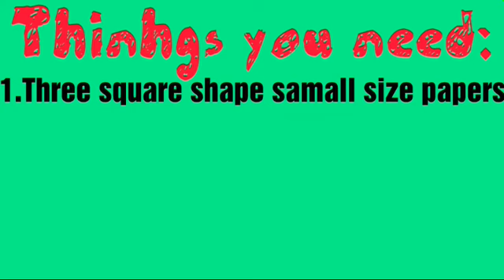Nepali art | Magic stick | Son pari-magical stick | Simplecraft